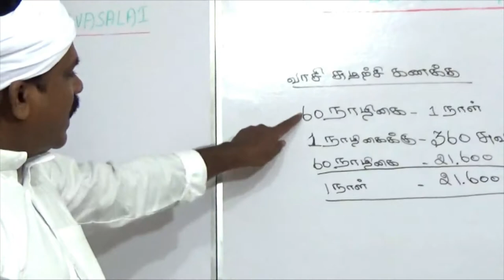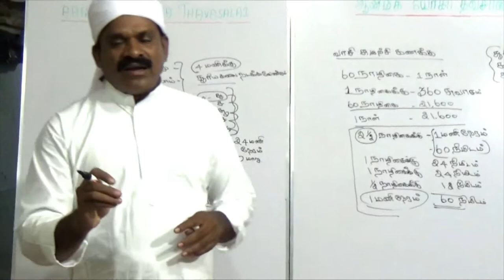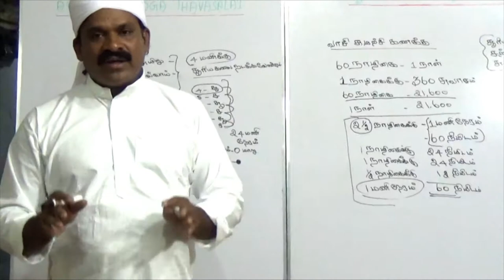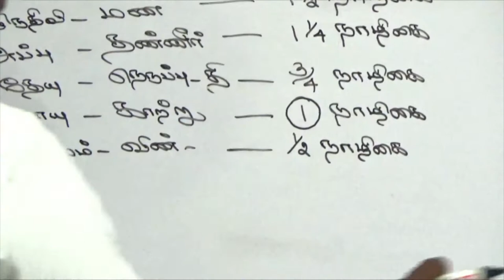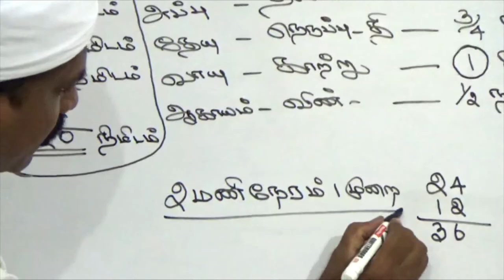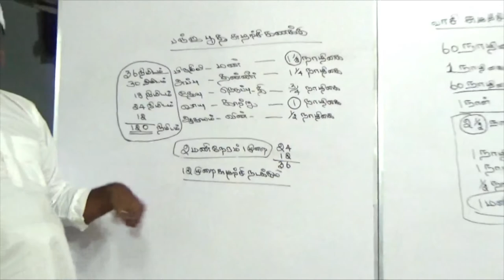நம் உடலில் நடக்கும் வினைக்கு காரணமான பஞ்சபூத சுழற்சி கணக்கு? (பாகம் 30)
nam udalil nadakum venaiku karanamana panjabootha sularche kanaku (part 30)